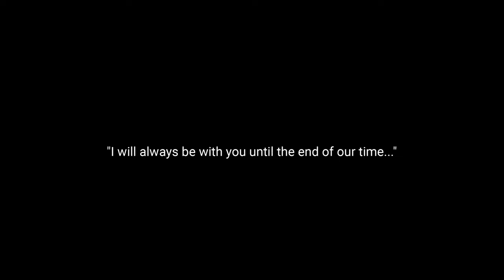4K Project Buramato - early Gameplay Trailer